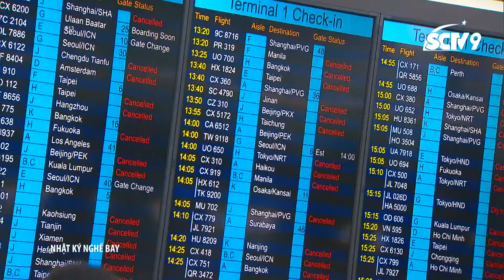Nhật ký nghề bay- Cắt tập 1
Khi cơn bão đổ bộ, các nhân viên đều làm việc cực lực...
👉Đón xem phim NHẬT KÝ NGHỀ BAY, phát sóng độc quyền và đồng thời với TVB, vào lúc 19h từ thứ Hai đến thứ Sáu trên kênh SCTV9.